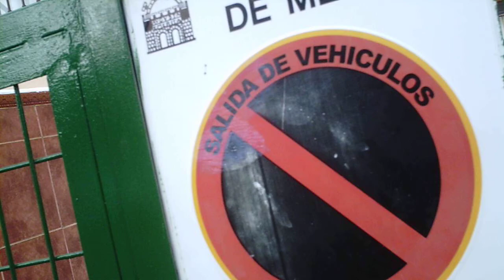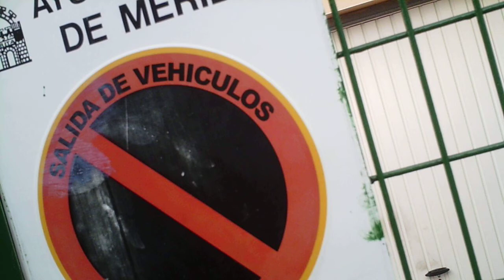Sykkeltur i Mérida 13 januar 2014 001